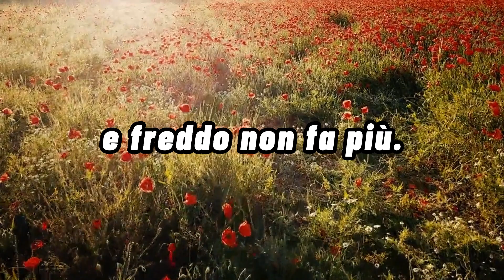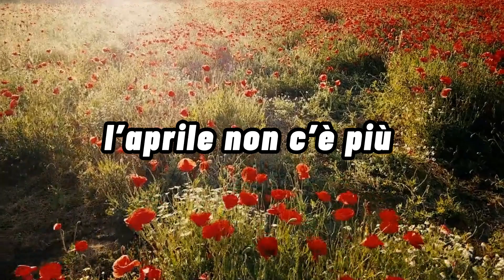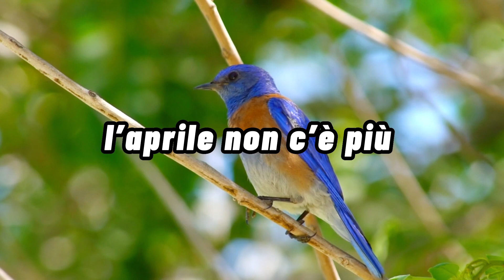Il cucù (È ritornato maggio) - Romana Sandri (Lyric Video)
💿 Il brano è parte del catalogo Fonola Dischi, che dal 1929 si impegna a preservare e valorizzare il patrimonio della musica folk in Italia e all’estero